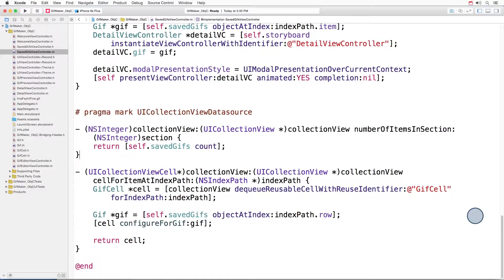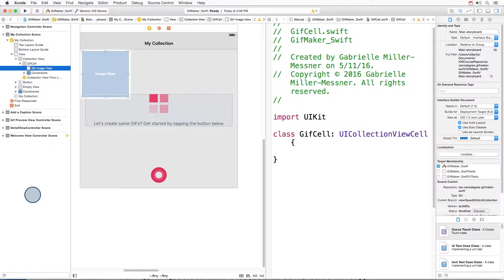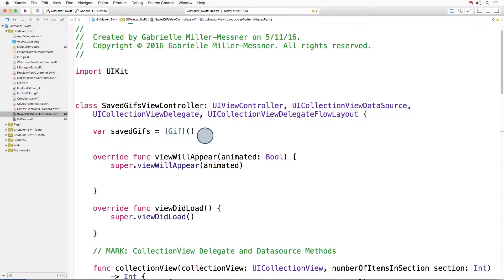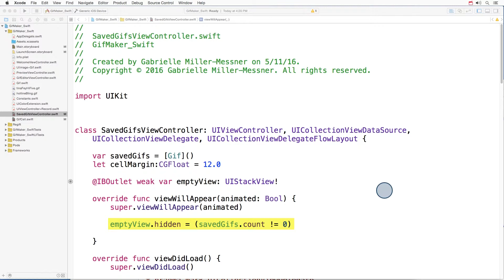Collection View DataSource and CollectionViewFlowLayout